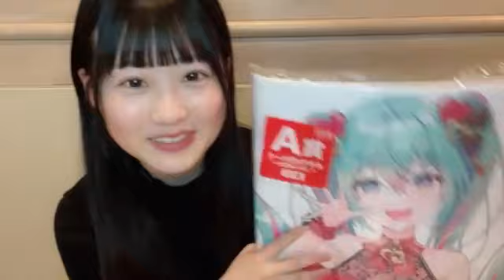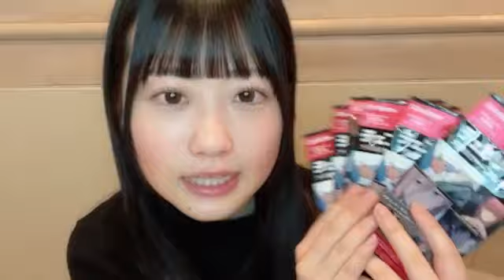2023年03月02日 191624 布袋 百椛（AKB48 研究生） 48 Moka Hotei